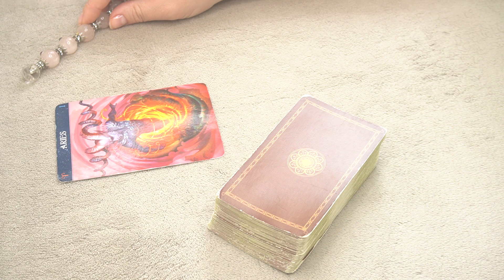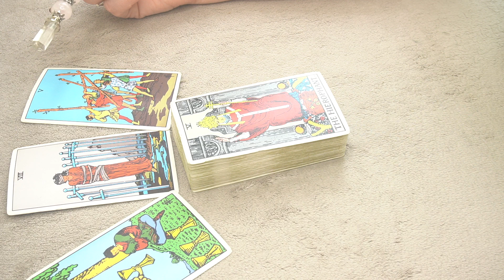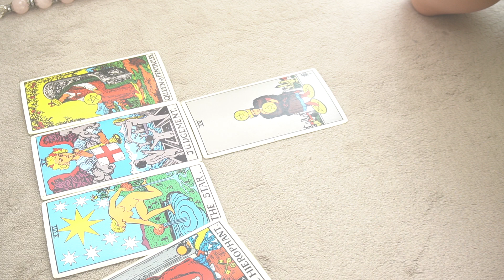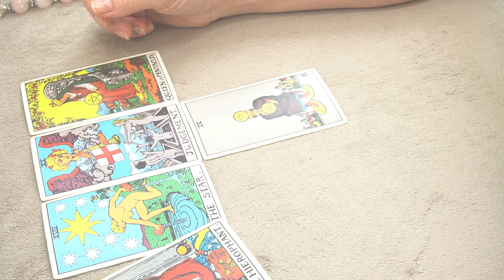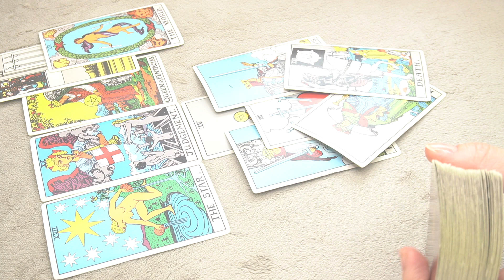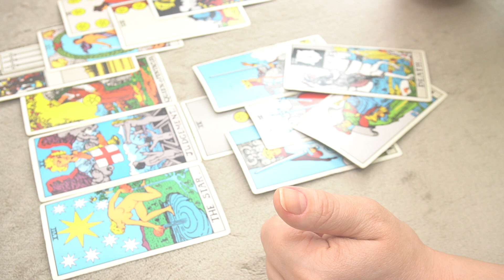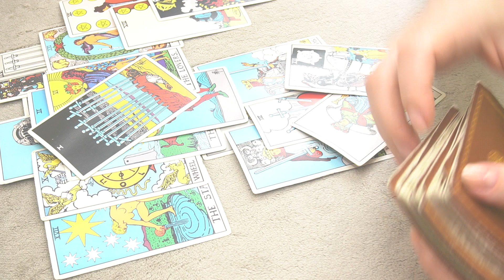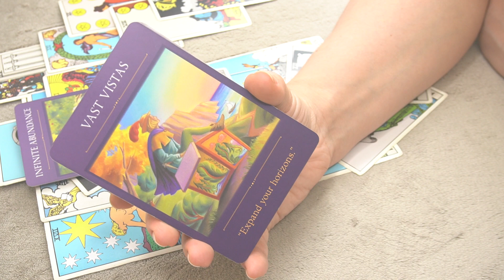ARIES ♈️ NEXT 6 MONTHS 🔮 * GET READY FOR ALL THIS CHANGES*🌈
2023 YEAR OF SPIRITUAL DEBT SETTLEMENT: INSIGHTS AND ASTROLOGY PLANNER